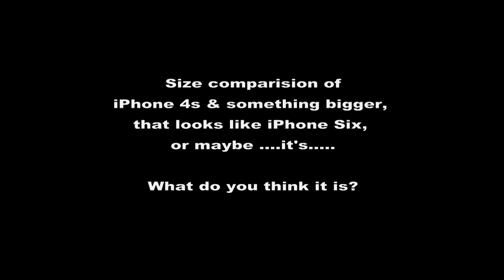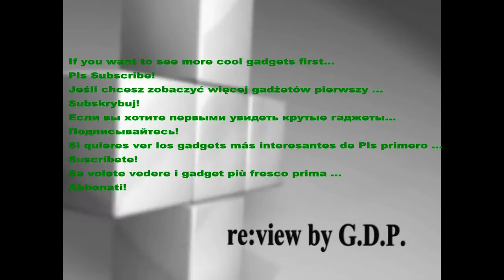iPhone 6 Six? Size comparisons vs iPhone 4s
It is very rare phone. You will not find it on sale anywhere!
Soft re:view: will soon!

Ну и…..